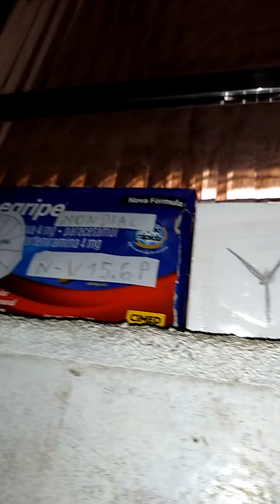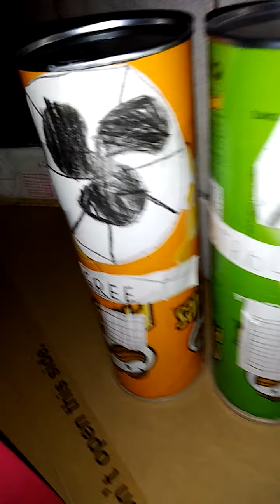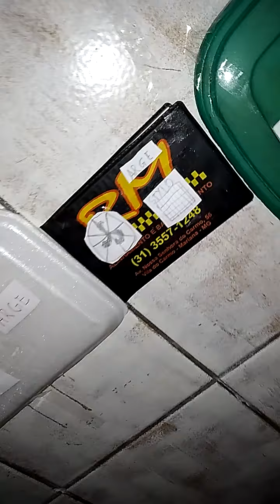os ventiladores vídeo 55